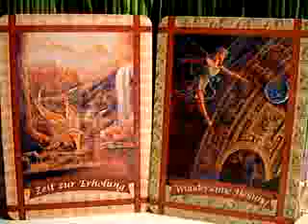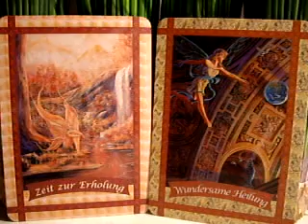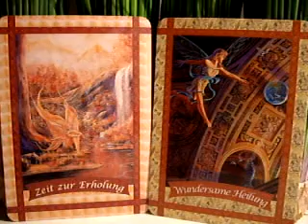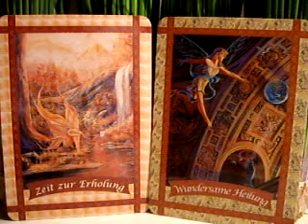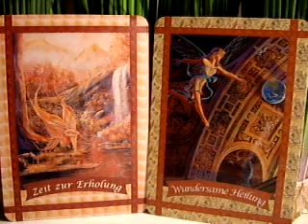18.-19.02.12 Zeit zur Erholung / Wundersame Heilung